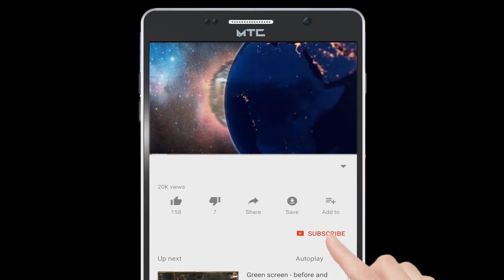Ek Nagarsevk Or Reporter Ke Bich Hua Matter Market Ko Lekar | Publicchannel.News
Video Editor & Cameraman : Faraz Khan